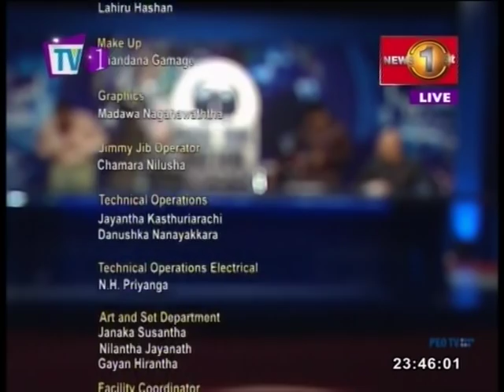Face the Nation TV 1 03rd December 2018